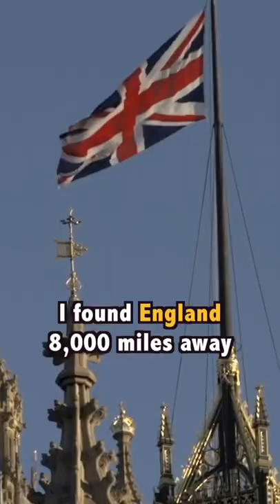How British Are THE FALKLAND ISLANDS?